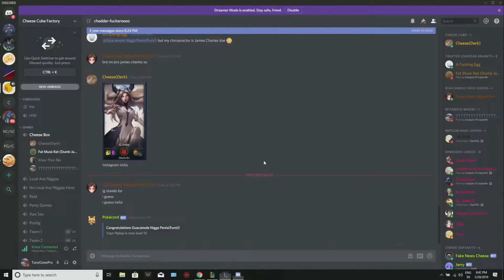league of legends - FRIEND SAY ARE YOU DOING OVER THERE, SURRENDER GAME MY FRIEND SAY NO, BAD TALON